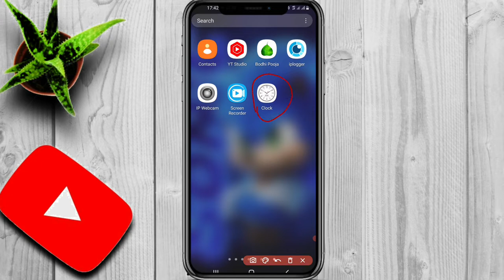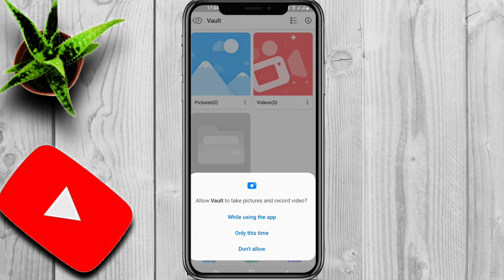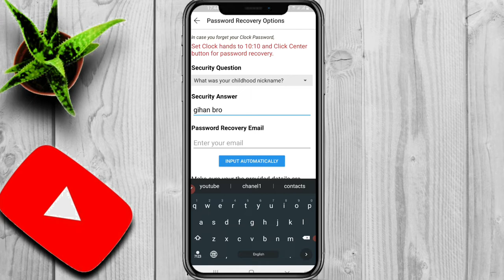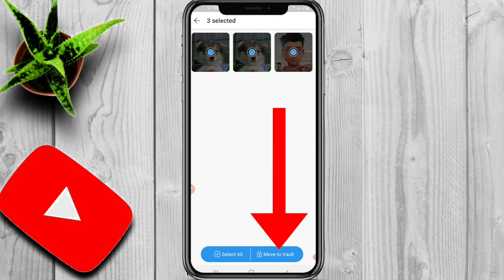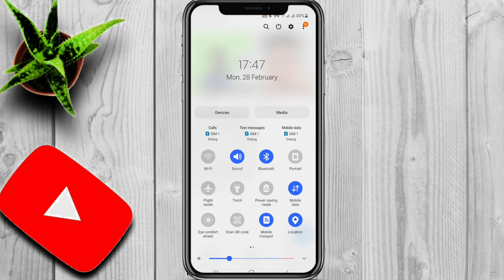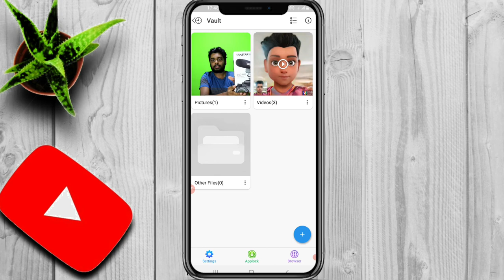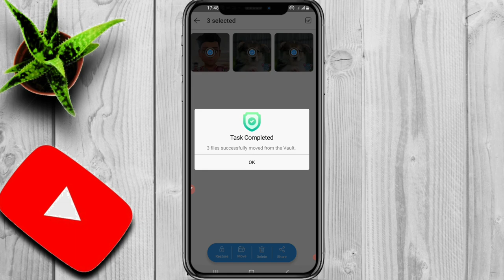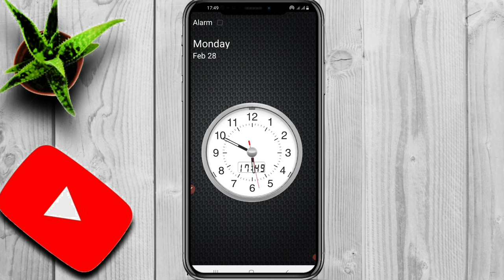How To Hide Photos And Videos | secret clock vault photo video locker